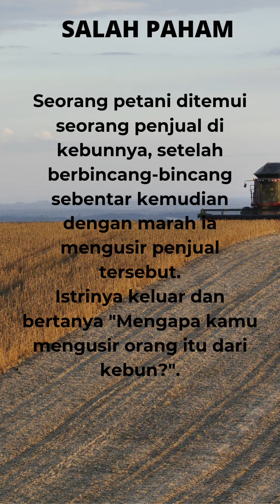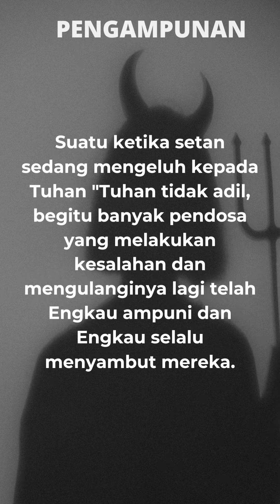Cerita Bermakna, Inspirasi, Motivasi - Biaya Pengiriman, Salah Paham, Pengampunan, Menjaga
Cerita yang memberikan manfaat, menarik, inspiratif, motivasi, lucu, seru dan anti stress.

Silahkan lihat Playlist di bawah ini untuk melihat cerita dengan tema tertentu.

Terimakasih.